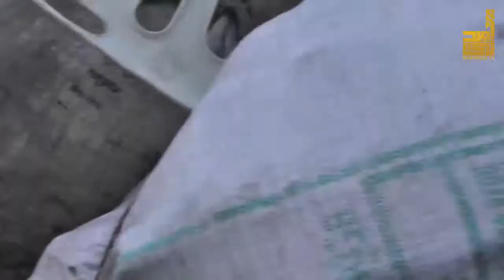New Road Prank 2018 | p 4 Pagla | Episode 2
P4Pagla is a new prank show by naiumeed TV